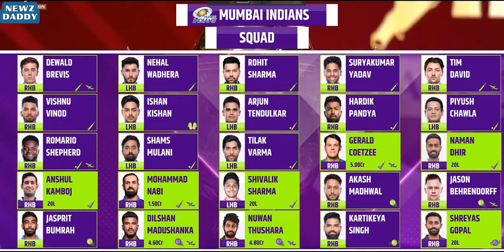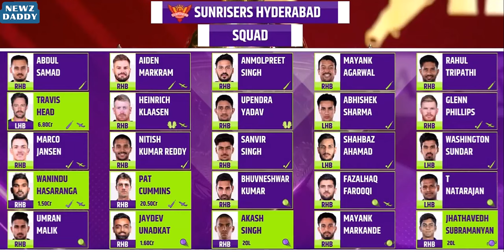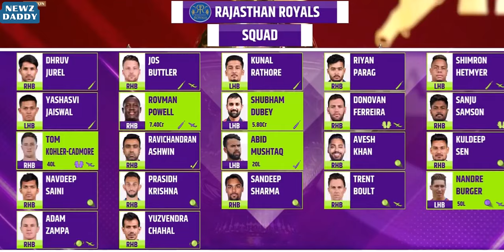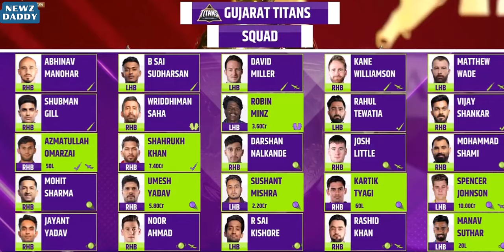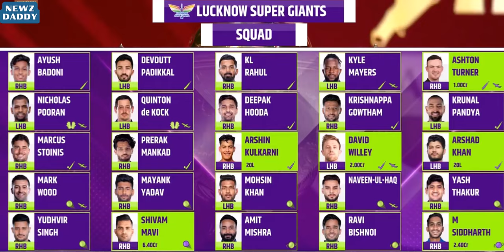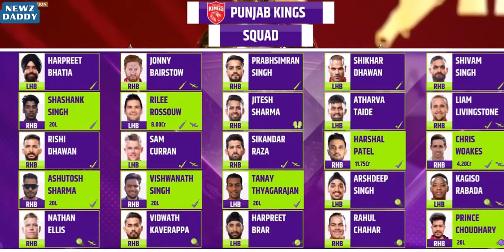IPL 2024 All Teams Squad - Indian Premier League All 10 Teams Squad - Newzdaddy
Hello Friends,
My name is Chetansingh Chauhan. I have done PGDJMC from Ahmedabad.
I warmly welcome you to my Channel.

In this Video: We have showed the final squad of all 10 teams of IPL 2024 season

ipl 2024,
ipl kab chalu hoga,
ipl players list,
ipl all teams,
ipl all team captains
ipl,newzdaddy72,
ipl teams,
cricket,
cricket news,
cricket fatafat,
cricket news today,
ipl all team squad, ipl schedule,
ipl 2024 players news,

rcb,
dc,
mi,
csk,
pjks,
gt,
kkr,
lsg,
srh,
rr,
hardik pandya,
rohit sharma,
virat kohli,
dhoni,
shreyas iyer,
Pat Cummins,
KL Rahul,
Rishabh Pant,
Sanju Samson,
Shikar Dhawan,

Newzdaddy Entertainment updates
Newzdaddy movies updates
Newzdaddy Cricket updates
Newzdaddy cricket news
Newzdaddy sports updates
newzdaddy ICC world cup updates
Newzdaddy Indian Cricket Team updates
Newzdaddy updates
Newzdaddy Business Updates
Newzdaddy Spiritual News
Newzdaddy Tech updates
Newzdaddy Sports updates
Newzdaddy Fashion and Lifestyle
Newzdaddy Finance updates
Newzdaddy Press Conference
Newzdaddy Football Updates
Newzdaddy
Newzdaddy Daily News